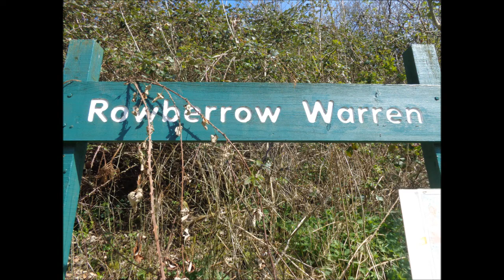Cheddar to Shipham & Winscombe Walk, PART IX, 'Exploring Rowberrrow Warren', by Sheila, 17th April 2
After deciding to go off track I follow a mountain bike route down and down into the valley aware that I will need to climb up the other side at some point for Rowberrow and Shipham---I find a defined track and decide to pursue its course for a while